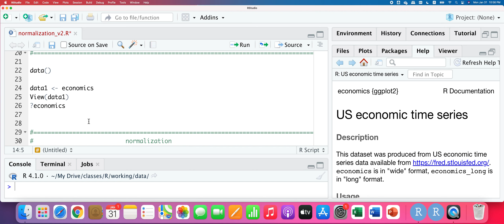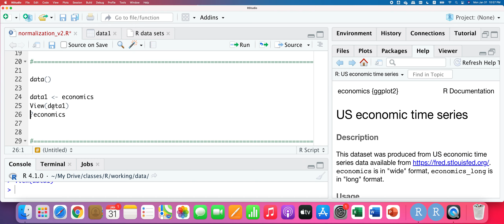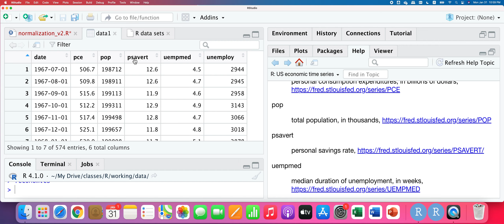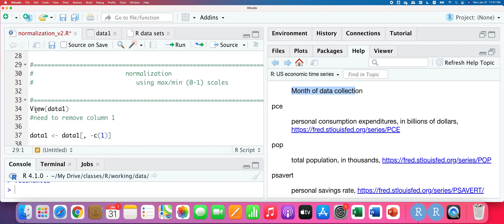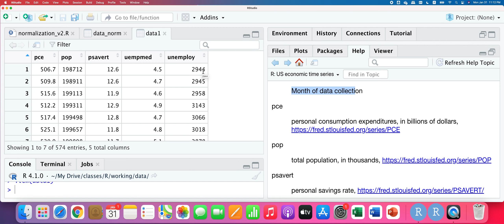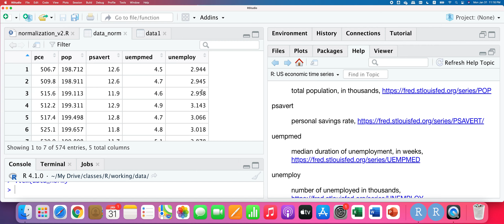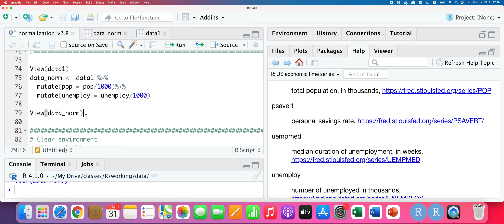EP9. Normalization using R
Data Analytics:
รศ.ดร.ดนัยพงศ์ เชษฐโชติศักดิ์
ภาควิชาวิศวกรรมอุตสาหการ
คณะวิศวกรรมศาสตร์ มหาวิทยาลัยขอนแก่น